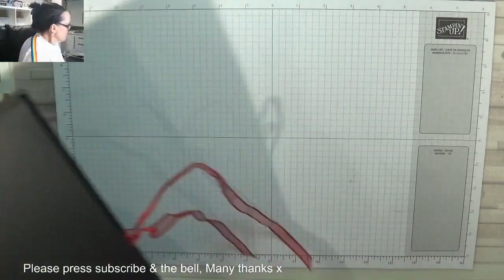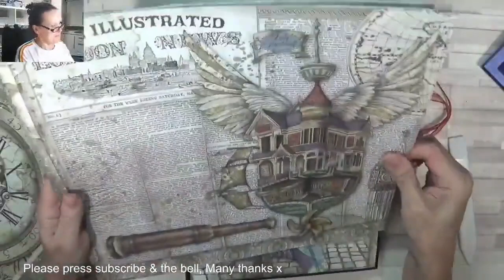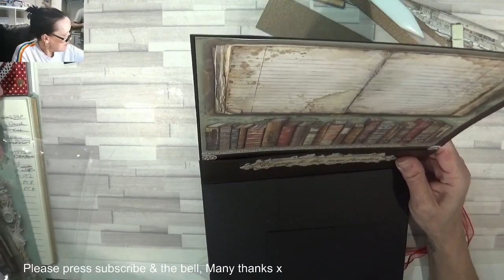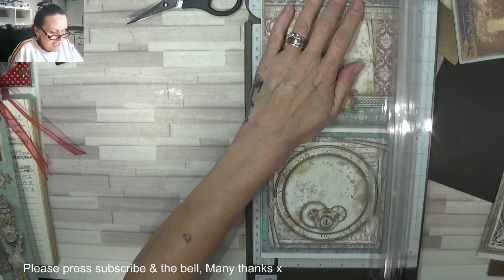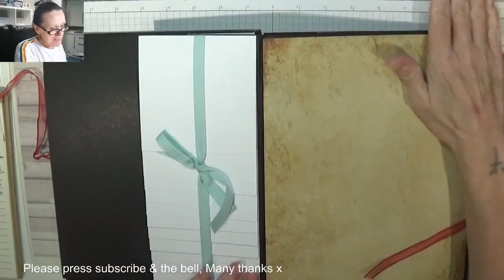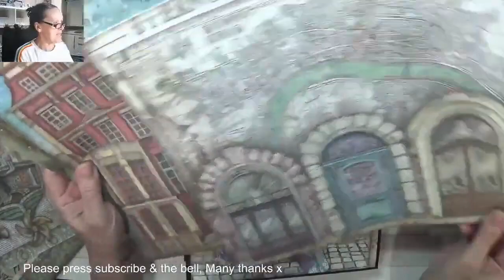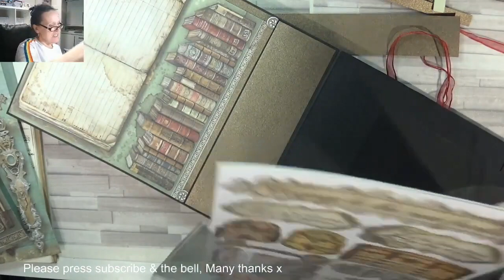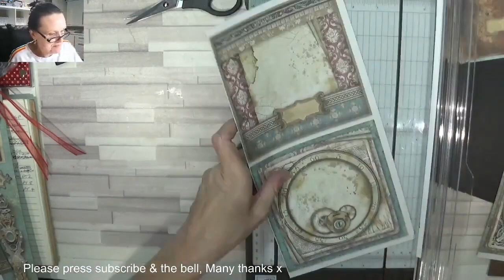Lady Vagabond Album pt 5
Hi I'm Gaynor, and tonight's video is this gorgeous lady vagabond unusual album pt 5,  hope you enjoy x